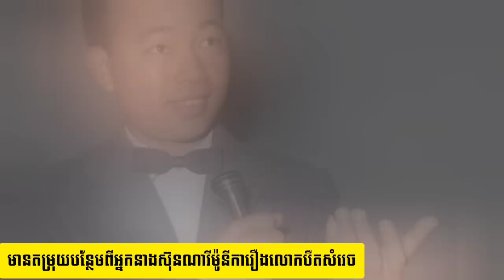មាន​តម្រុយបន្ថែមពីអ្នកនាងស៊ុនណារីម៉ូនីការរឿងលោកបឺត​ សំរេច​ ជាកូនលោកស៊ីន ស៊ី​សាមុត